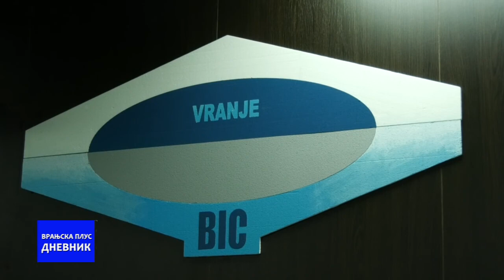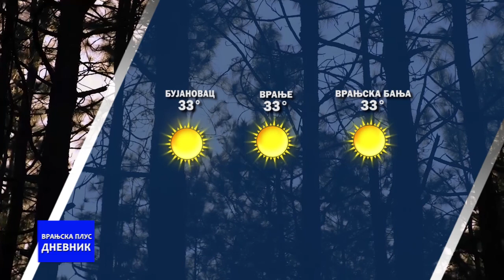Dnevnik 05 08 2022